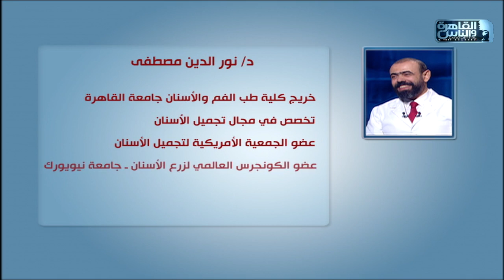الدكتور | إيجابيات استخدام التيتانيوم في تركيبات الأسنان مع دكتور نور الدين مصطفي